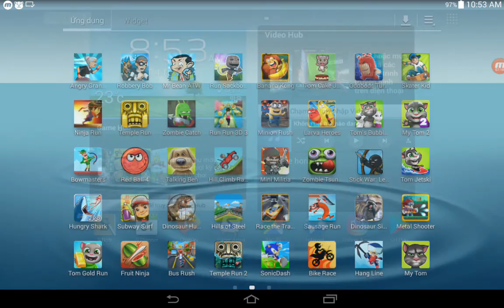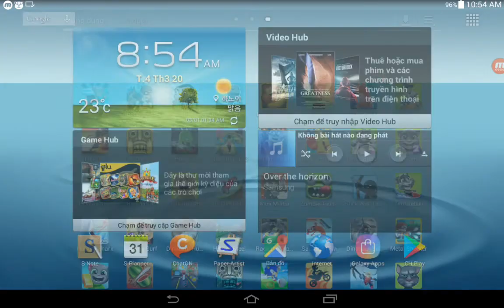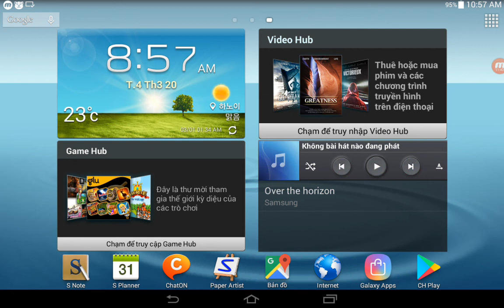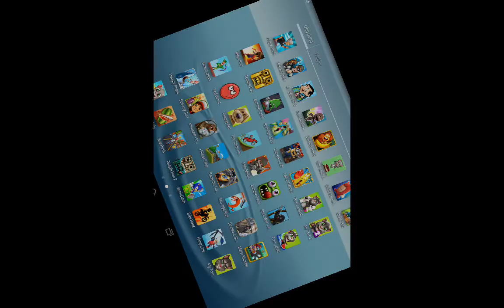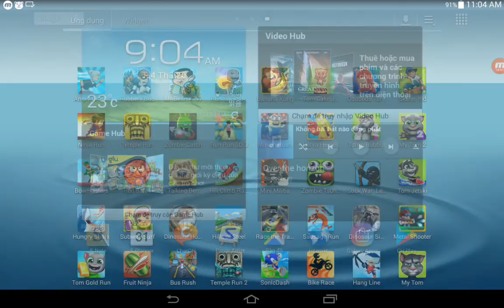Robbery Bob,Mr Bean ATW,Run Sackboy,Run Run 3D 3,Zombie Catch,Temple Run,Ninja Run,Angry Gran Run